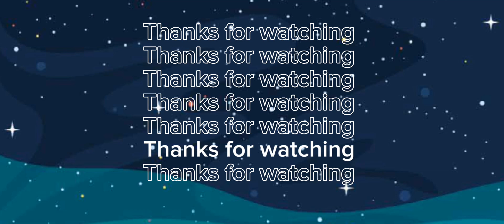sorroring with stars ( Gacha club music video)